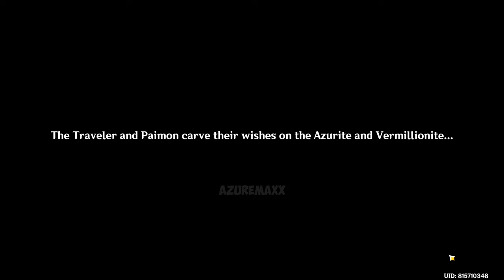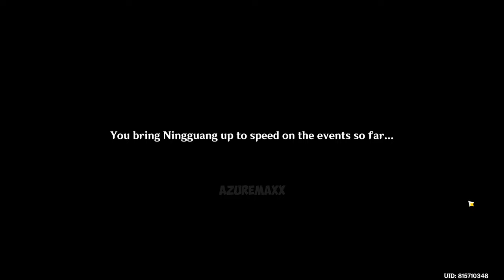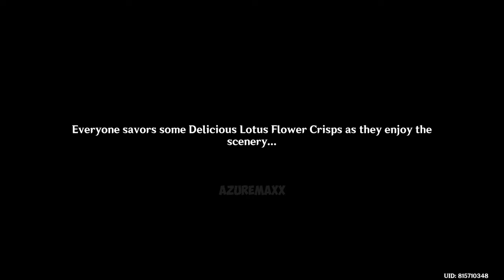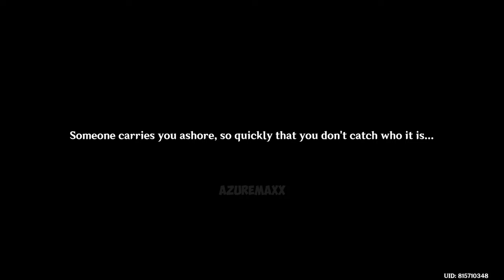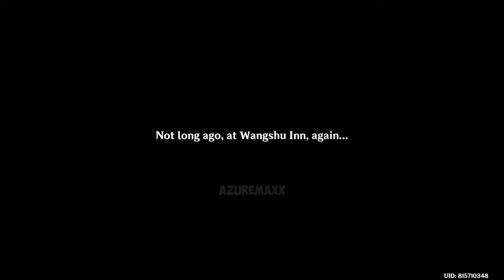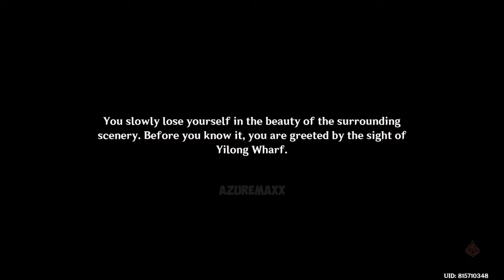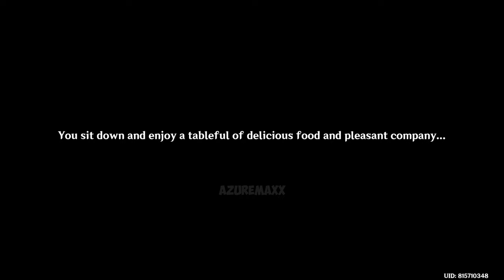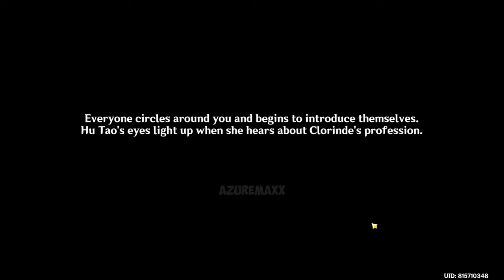ALL LANTERN RITE 1.3 / 2.4 / 3.4 / 4.4 FULL STORY Cutscene Genshin Impact 2021 / 2022 / 2023 / 2024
00:00:00 CINEMATIC CUTSCENES All Lantern Rite 1.3 / 2.4 / 3.4 / 4.4
00:13:46 1.3 Lantern Rite 2021
01:08:25 2.4 Lantern Rite 2022 | Fleeting Colors in Flight
02:47:13 3.4 Lantern Rite 2023 | The Exquisite Night Chimes
05:51:10 4.4 Lantern Rite 2024 | Vibrant Harriers Aloft in Spring Breeze